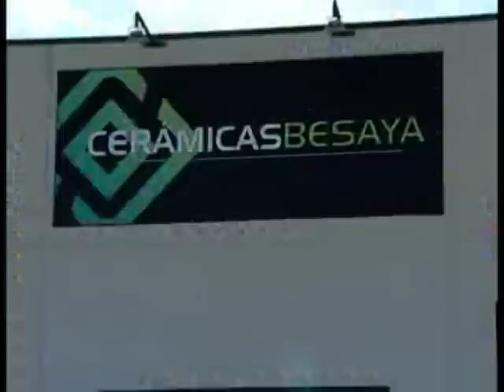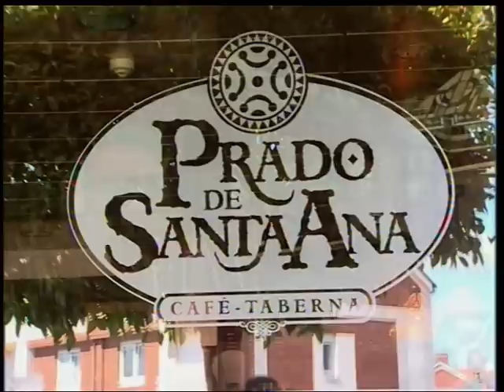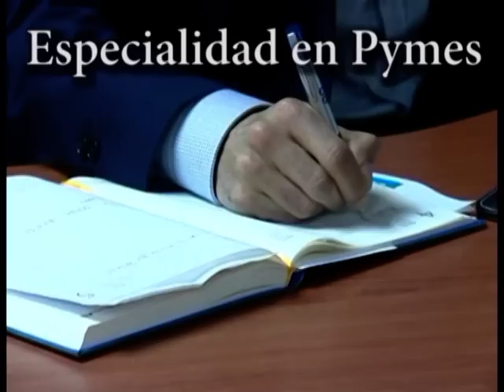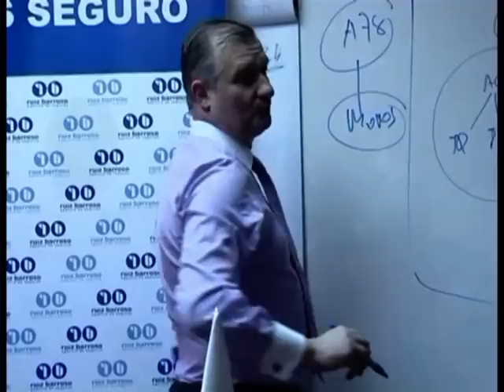trofeo campeones santander 2016